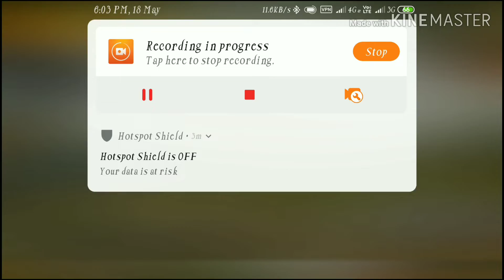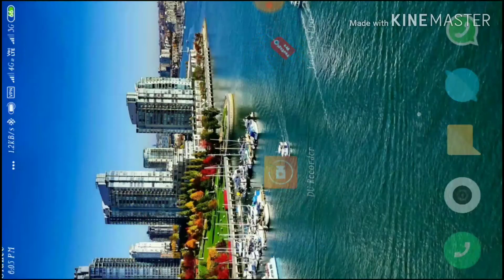PUBG MOBILE NEW VPN TRICK YO GET FREE KAR98 SKIN AND LEGENDARY ITEM'S ||2 ROYAL PASS GIVEAWAY 😊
HELLO
DORO AAJ M AAP SBHI K LIYE EK ESI CHIJ LE K AAYA HU ES AAP BHI LENA CHAHTE H TO EK ACHA SA COMMENT KRE OR CHANNEL KO SUBSCRIBE KRE.
OR AAP BHI LELE FREE ME ROYAL PASS.

100% MILEGA 2 LOGO KO ROYAL PASS. ,

BYE AB MILTE H AGLI VIDEO ME